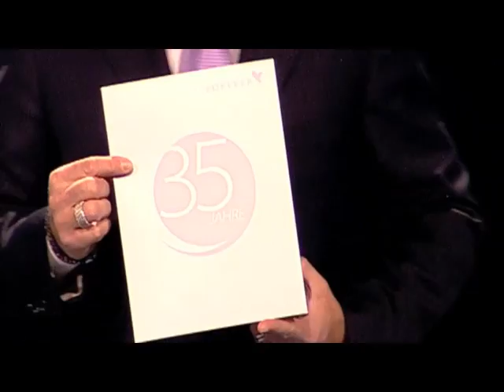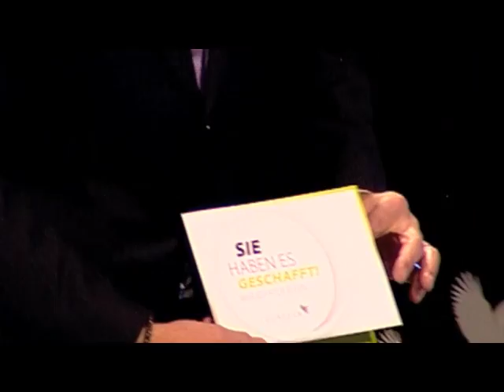Highlights Kick-Off 2013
2013 wird Forever Living Products 35 Jahre alt. Beim Kick Off haben wir schon angefangen zu feiern und den Grundstein für ein erfolgreiches Jahr zu legen.